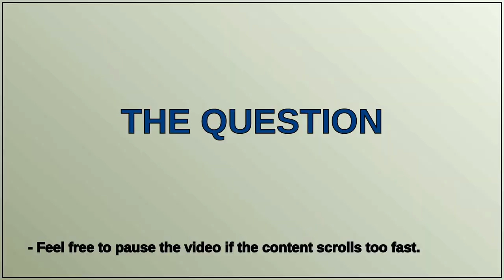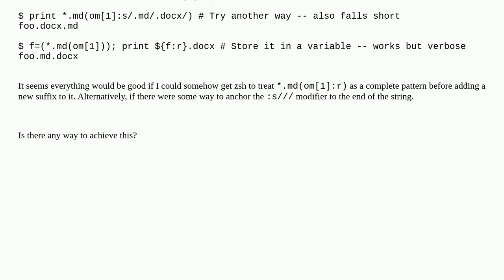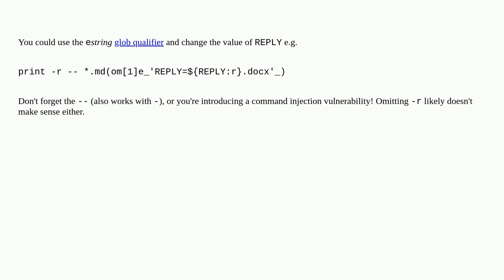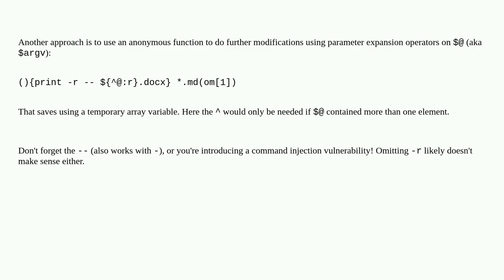in zsh, strip and add a suffix in a single glob pattern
A special thanks goes out to the community

  wildcards zsh